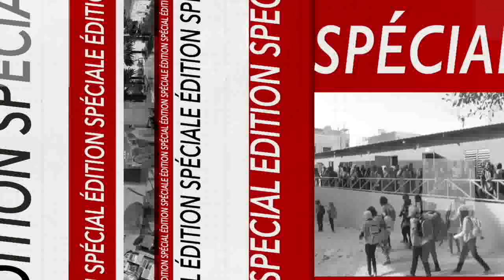Enjeux et défis de la pérennisation de l'alimentation Scolaire au Sénégal